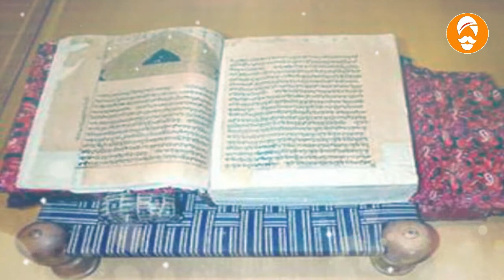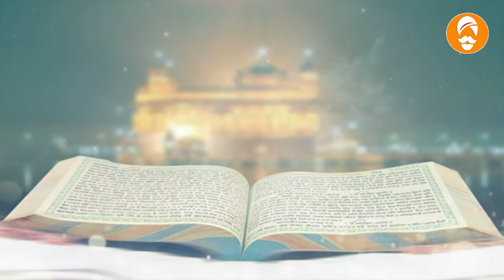the RELIGIOUS & HOLY BOOKS OF "SIKHISM" || Apne Punjabi